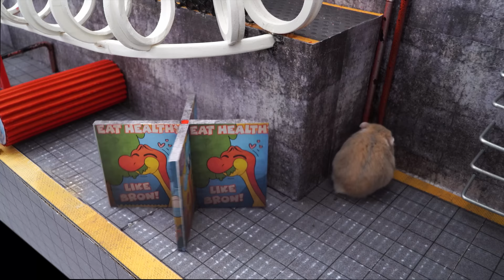Hamsterious EscapeThe Poppy Playtime Maze - Hamster Vs Huggy Wuggy